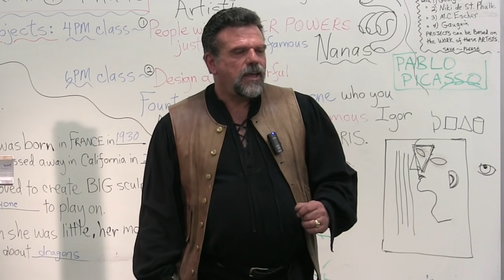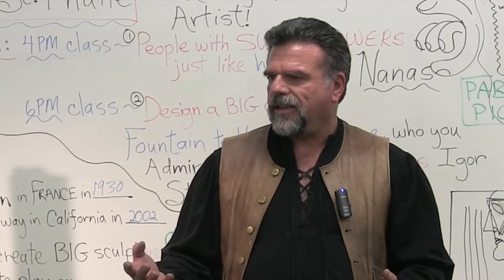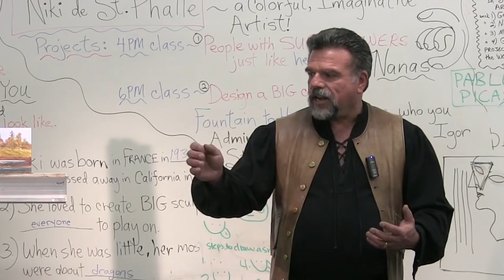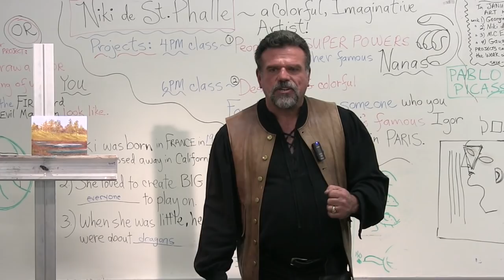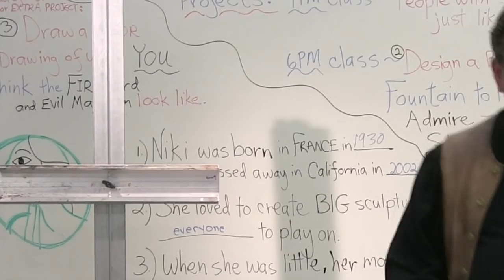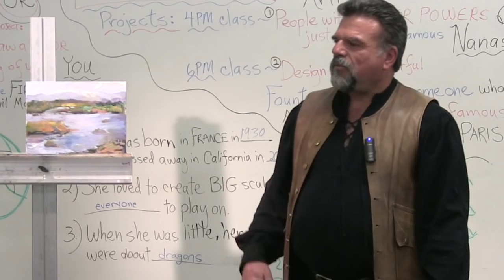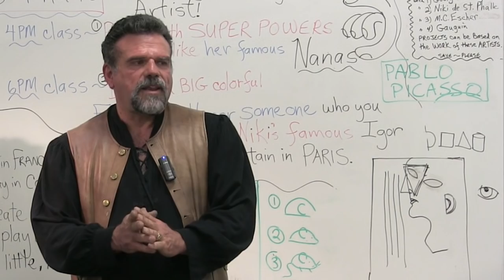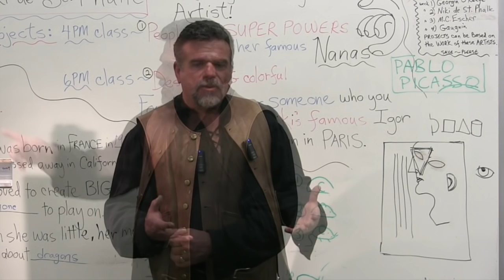Sharpen your Plein Air Painting Skills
This video is about How To Sharpen your Plein Air Painting Skills with Stefan Baumann as he gives a lecture to his class and how to hone your painting skills and be ready for location Painting, For workshops go there you can get a free book "Every Thing you need to know about Plein Air Painting" along with Plein Air painting videos.